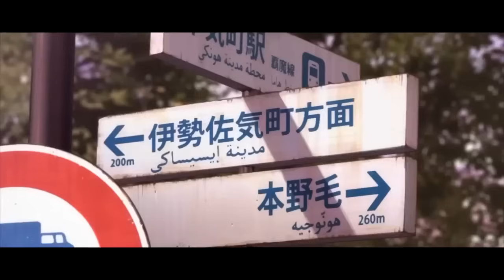Парень находит Джинна, который наделяет его силой бога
Сегодня я вам расскажу о прекрасном аниме под название Буттигири?!

Воссоединившись со своим давним другом Асаминэ Матара, парнишка по имени Томошиби Араджин оказывается втянутым в разборки между сильнейшими мира сего. Более того, прямо посреди главного действа его накрывает тенью... огромного демона!
Теперь парню ничего не остаётся, кроме как попрощаться со спокойными деньками, вступить в банду Асаминэ и присоединиться к борьбе за господство в городе. А ведь это только начало...